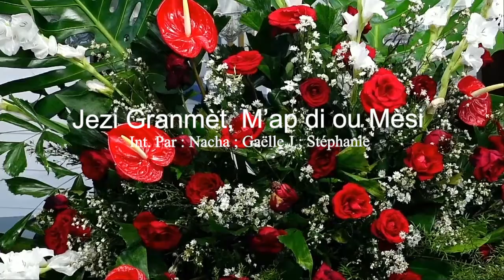Jezi Granmèt m'ap di ou mèsi. - Int.: Nacha, Gaëlle J, Stéphanie